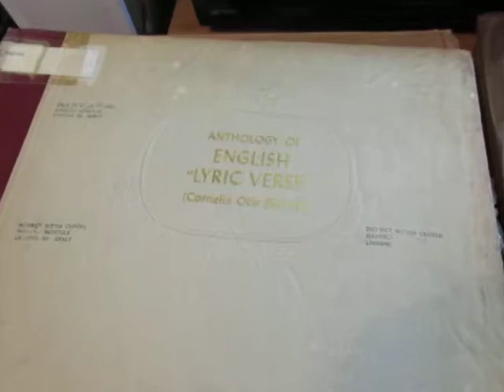The Toys (C.Patmore - Uphill (C. Rossetti) -Recitation by Cornelia Otis Skinner - 78 rpm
Here's 3 poems The Musical Instrument (Elizabeth Barrett Browning - The Toys (Coventry Patmore) - Uphill (Christina Rossetti)  recited by the American actress and author Cornelia Otis Skinner from a rare 78 rpm shellac set released in 1941.

Cornelia Otis Skinner (May 30, 1899 – July 9, 1979) was an American author and actress. Skinner was the daughter of the actor Otis Skinner and his wife, Maud Durbin. After attending the all-girls' Baldwin School and Bryn Mawr College (1918–1919) and studying theatre at the Sorbonne in Paris, she began her career on the stage in 1921. She appeared in several plays before embarking on a tour of the United States from 1926 to 1929 in a one-woman performance of short character sketches she herself wrote. She wrote numerous short humorous pieces for publications like The New Yorker. These pieces were eventually compiled into a series of books, including Nuts in May, Dithers and Jitters, Excuse It Please!, and The Ape in Me, among others.

In a "comprehensive study" of Skinner's work, G. Bruce Loganbill (1961) refers to Skinner's scripts as "monologue-dramas," which were extensions of the "linked monologues" developed by Ruth Draper. Skinner's work differed in structure and content however, creating and performing full-length monologue-dramas that were based on the lives of historical figures. Such work was a "unique" and important contribution to the one-person show in America